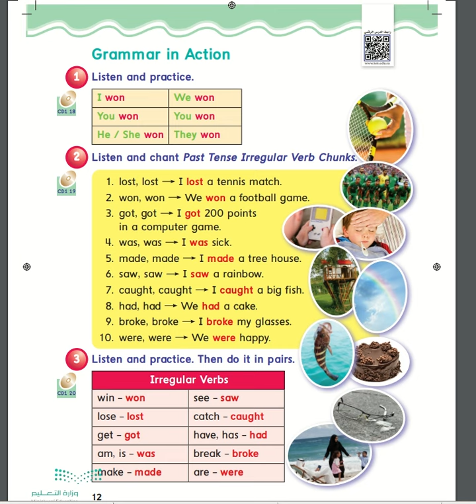​🏆​🏁​🎉 we can 6 grammar in action page 12 13 انجليزي سادس Forex Broker Investing Insurance Trading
​🏆​🏁​🎉 we can 6 unit 2 grammar in action page 12 13 انجليزي سادس صفحة

My family
My body

Rhythms and Sounds head انشودة
Words rainbow chant رابع انجليزي We Can 1
Words rainbow اغنية انشودة
Khalaf English
rhythms and listening
انشودة rhythms and listening
انجليزي خامس الفصل الاول
انجليزي خامسه ابتدائي ترم اول
انجليزي خامس ابتدائي
انجليزي خامسة ابتدائي الترم الاول
انجليزي خامس الفصل الثاني
انجليزي خامس ابتدائي الوحده الاولى
انجليزي خامسه ابتدائي